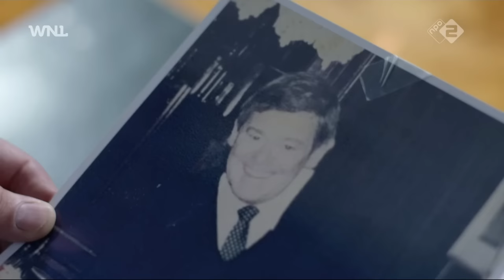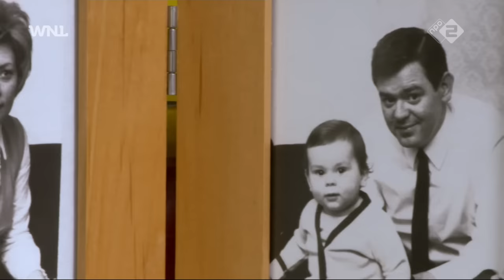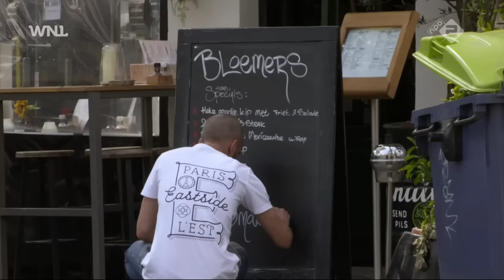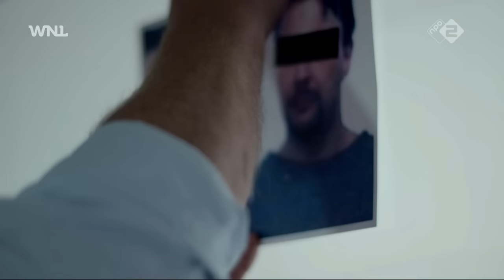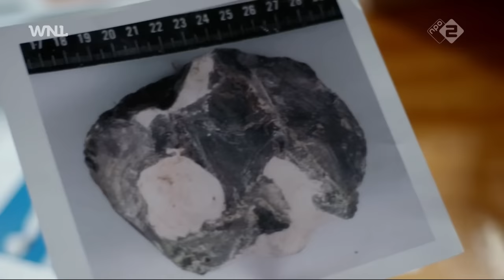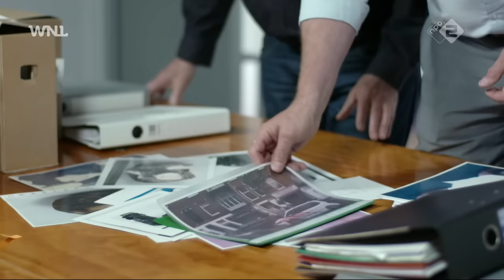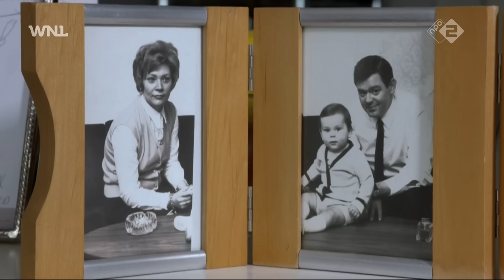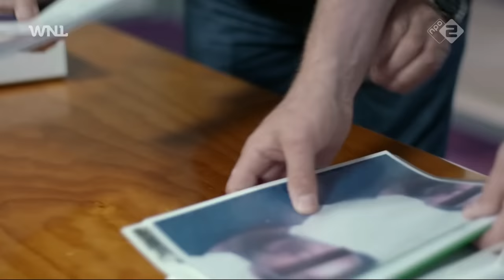De Zaak van je Leven | De Moord op Gijs Dekker